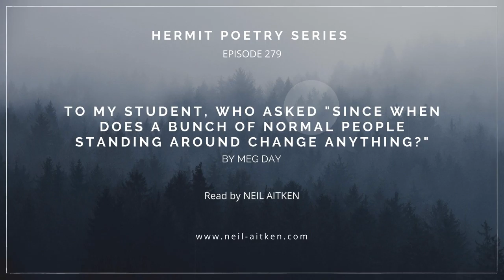Hermit Poetry E279 - "To My Student, Who Asked "Since When Does a Bunch of..." by Meg Day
Neil Aitken reads "To My Student, Who Asked "Since When Does a Bunch of Normal People Standing Around Actually Change Anything" by Meg Day from her book Last Psalm at Sea Level (Barrow Street Press, 2014).

Meg Day is the author of Last Psalm at Sea Level (Barrow Street, 2014), winner of the Barrow Street Press Poetry Prize and The Publishing Triangle's 2015 Audre Lorde Award, and a finalist for the 2016 Kate Tufts Discovery Award. Day is the author of two chapbooks: When All You Have Is a Hammer (winner of the 2012 Gertrude Press Chapbook Contest), and We Can't Read This (winner of the 2013 Gazing Grain Chapbook Contest). In 2019, Day published an Unsung Masters volume, Laura Hershey: On the Life & Work of an American Master (Pleiades, 2019), with co-editor Niki Herd. Day's poems appear or are forthcoming in Best American Poetry 2020, The New York Times, POETRY Magazine, Prairie Schooner, AGNI, Beloit Poetry Journal, Drunken Boat, and Vinyl, among other journals, and in recent anthologies, including Best New Poets, Wingbeats II: Exercises & Practice in Poetry, We Will Be Shelter: Poems for Survival edited by Andrea Gibson, and Troubling the Line: Trans & Genderqueer Poetry & Poetics.